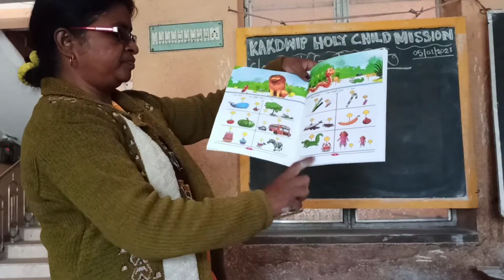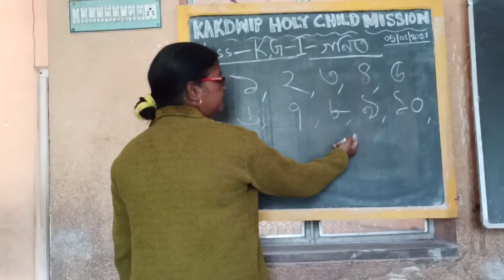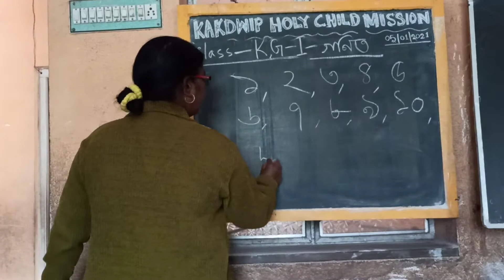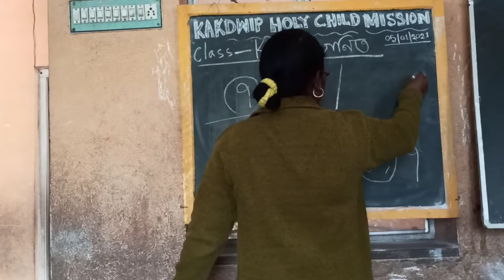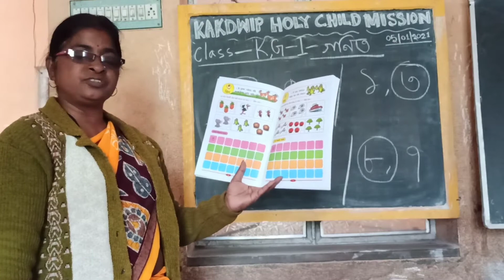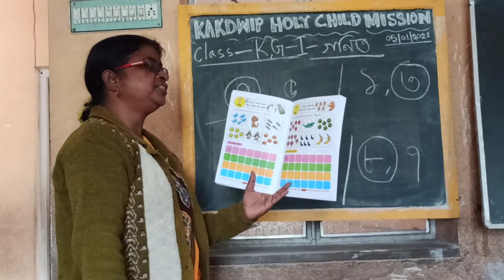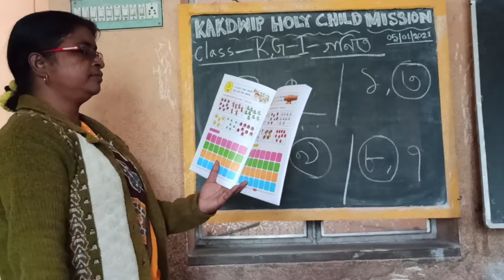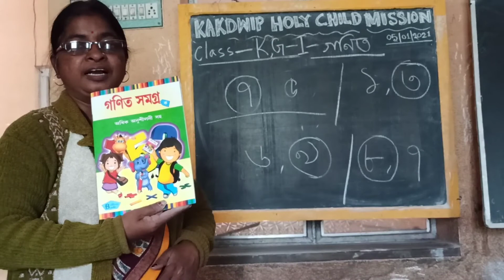E-Learning class 2021¶¶ Episode: 10 ¶¶ KG-1 ¶¶ Mathematics¶¶ KHCM